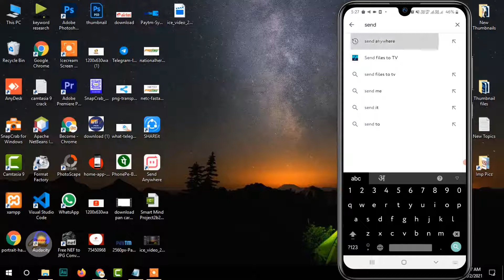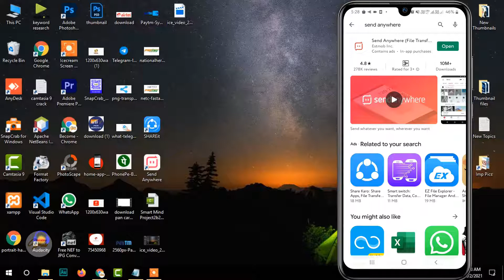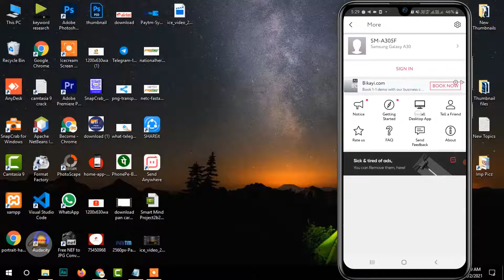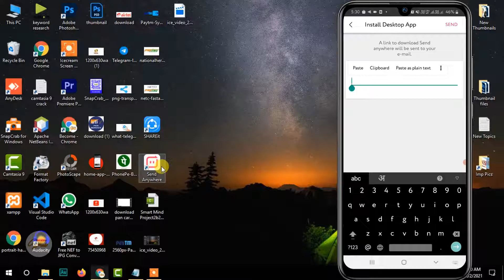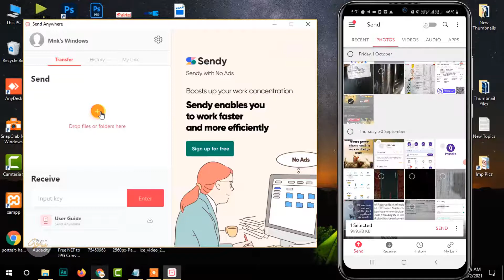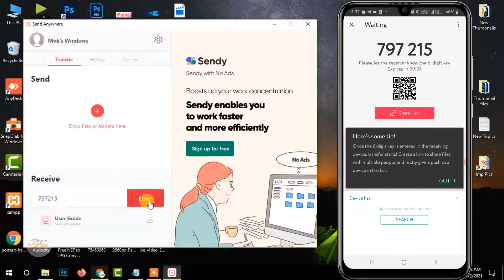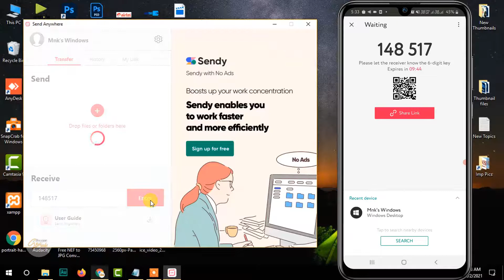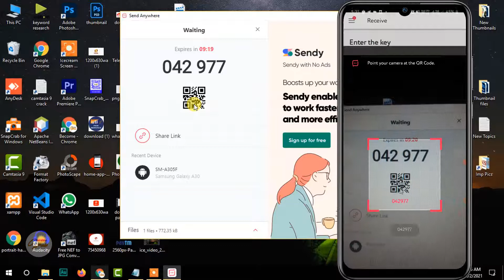how to send files from phone to laptop wireless | data transfer between laptop and mobile wireless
how to send files from phone to laptop wireless | data transfer between laptop and mobile wirelessly

aaj is video me main aapko bataunga ki aap kaise bina data cable ke laptop aur mobile ke beech data transfer kar sakte hai mobile se laptop me data transfer karna ho ya laptop se mobile me dono kaam aap ek hi program or software se kar sakte hai. yadi aap bhi ye search kar rahe hai ki mobile aur laptop ke between data transfer kar sakte hai to is video ko carefully dekhiye is video me maine detail me bataya hai how to send files from phone to laptop wireless. so lets start right now.